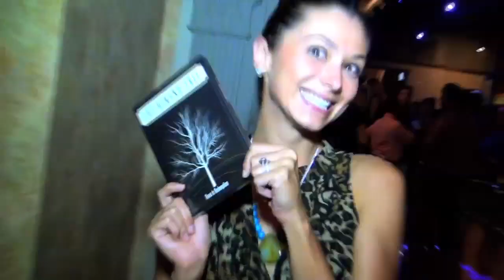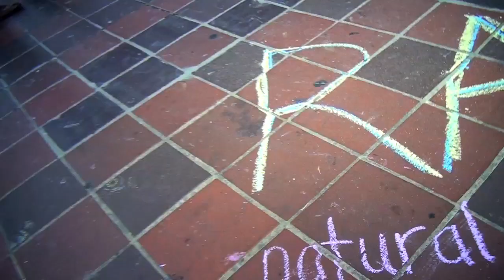RAW ARTISTS CINCINNATI-CHRISTIAN EASTERLY.mp4